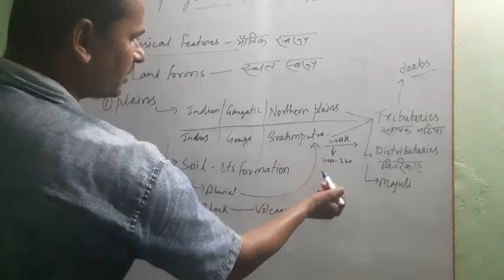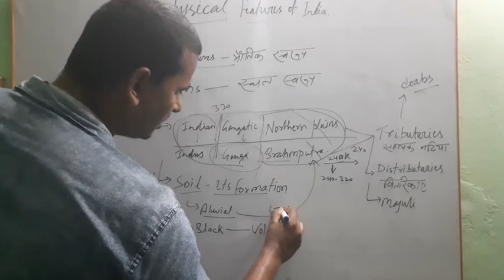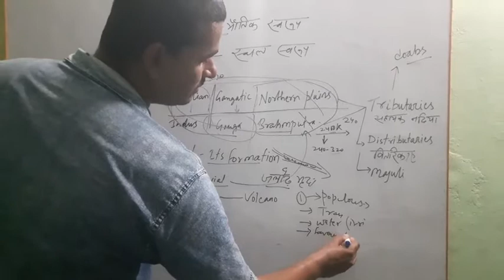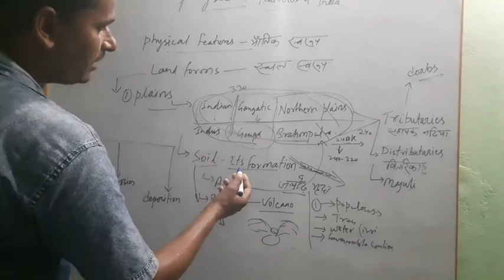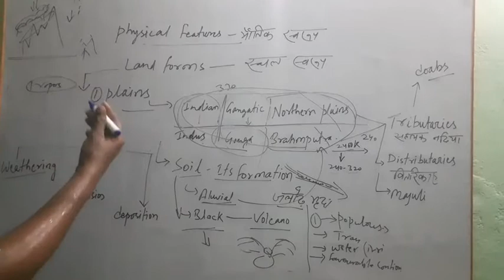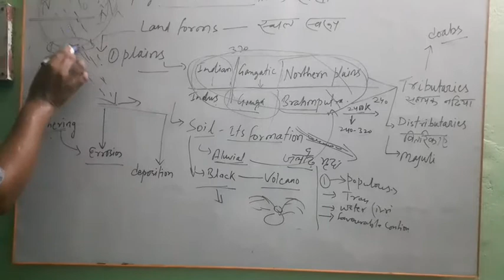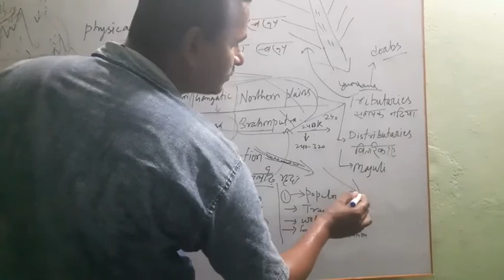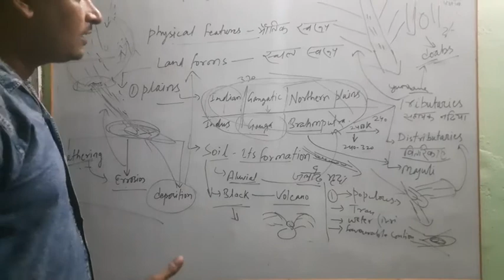process of Soil formation | weathering | erosion & diposition | distributaries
in this vedio we will know Soil formation | weathering | erosion & diposition | tributaries and distributaries

Soil formation
weathering
erosion & diposition
tributaries and distributaries
what is distributaries
what is the meaning of weathering
weathering ka matlab
weathering kya hota hai
वेदरिंग क्या होता है
वेदरिंग का मतलब

Hello guys, is there enough time to learn the same thing again and again,

Here with me (Learn 4 forever) study in a such way, where there not will be any need for wasting your valuable time for same thing.